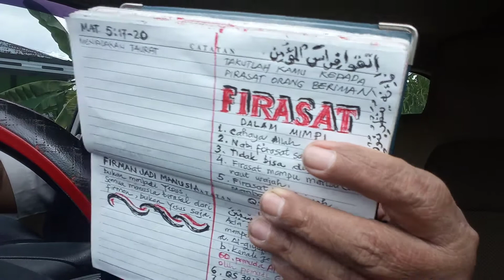PENTINGYA FIRASAT, QS AL HIJIR AYAT 75.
PENTINGNYA  FIRASAT AGAR DIRI KITA TIDAK  TERZALIMI, DAN KITAPUN TIDAK BOLEH  MENZALIMI ORANG LAIN..REKAMAN M,RAKIB JAMARI.